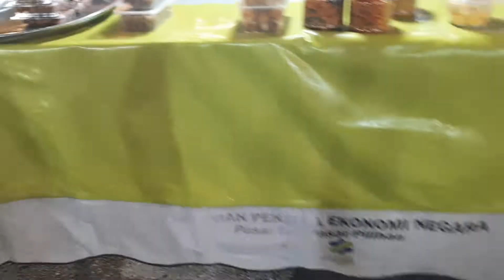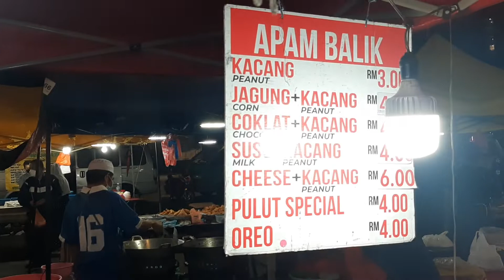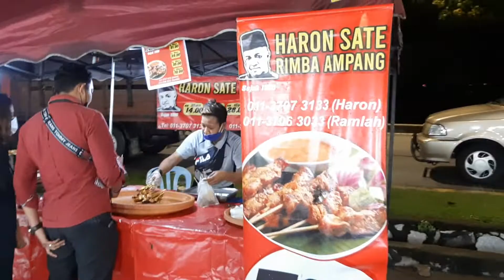Night Market Malaysia ☆ Pasar Malam | Bandar baru Ampang